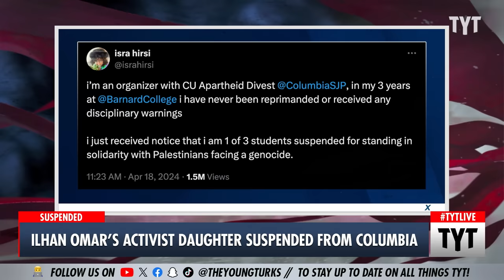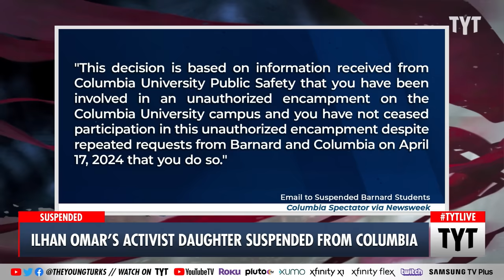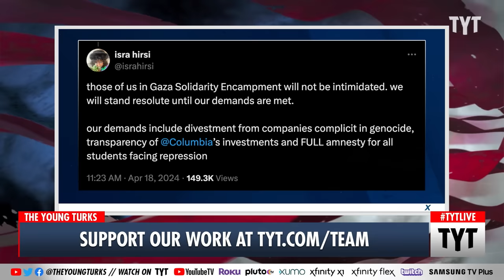Ilhan Omar’s Daughter SUSPENDED from University, Was It Because of This?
Representative Ilhan Omar's daughter Isra Hirsi was suspended from Barnard College for her participation in pro-Palestinian protests. Cenk Uygur and Ana Kasparian discuss on The Young Turks. Your Support is Crucial to the Show

"The daughter of Representative Ilhan Omar was suspended from Barnard College on Thursday over her participation in pro-Palestinian protests on the campus of neighboring Columbia University.

Isra Hirsi, a junior at Barnard in New York City, said on X, formerly known as Twitter, that she "received notice that I am 1 of 3 students suspended for standing in solidarity with Palestinians facing a genocide."."

240418__TB01_Ilhan_Omar